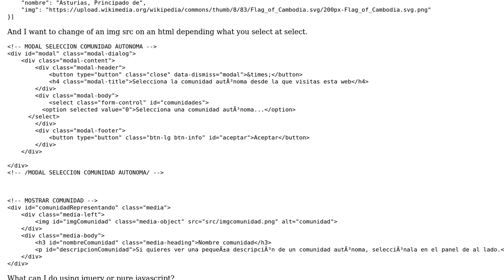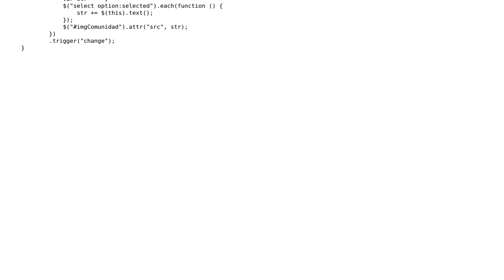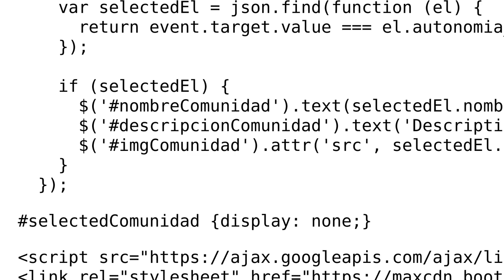Change img src from json using jquery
With thanks & praise to God, and with thanks to the many people who have made this project possible! | Content (except music & images) licensed under CC BY-SA | Music | Images & others | With thanks to user Yosvel Quintero user J. Garcia and the Stack Exchange Network Trademarks are property of their respective owners. You are responsible for your own actions.